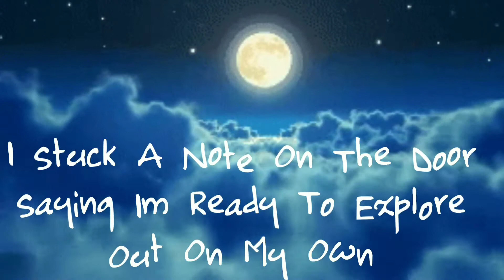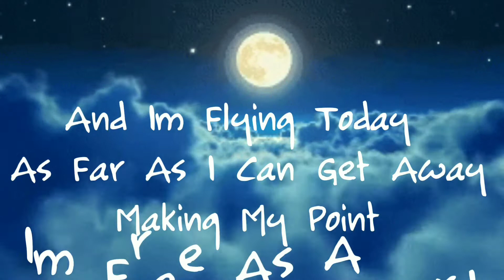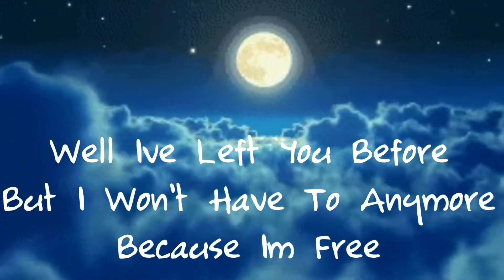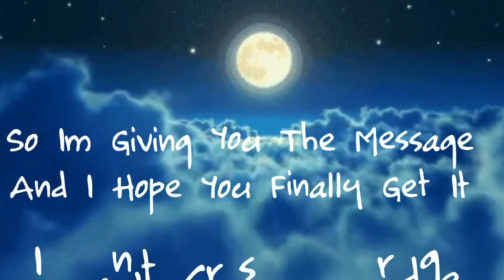Point Of No Return (lyrics)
Written By Dyle Performed By Dustin York 2019